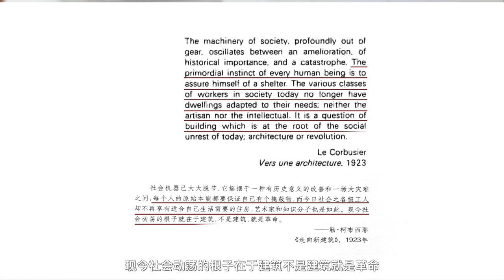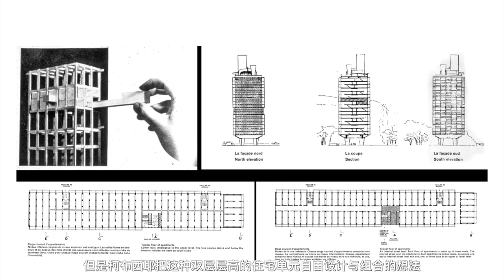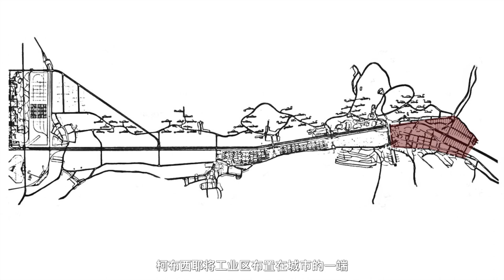建筑Vlog | 被误会的“反人性”｜“居住机器”与光辉城市｜柯布西耶系列（二）| Talkitect官木Liang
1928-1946年的柯布西耶的城市规划 与 他的”居住机器“想法

微博：官木Liang
微信：官木Liang是Talkitect

参考资料
Modern Architecture: A Critical History by Kenneth Frampton
Foundation Le Corbusier

📷相机：Canon 70D
💻电脑：Macbook Pro
💻剪辑：Final Cut Pro